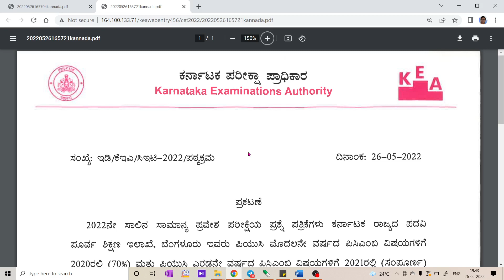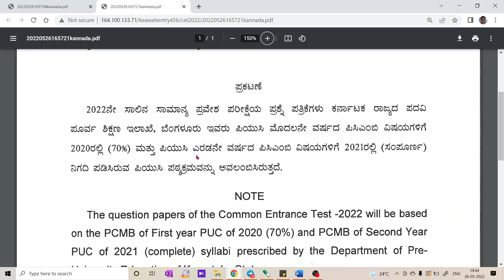KCET 2022 / VERY GOOD NEWS....!!! SYLLABUS FOR CET EXAM GIVEN BY KEA / PU-1 REDUCED SYLLABUS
1. COORDINATION COMPOUNDS L-1  CLASS 12 NEET | CHEMTONICS # 3 | |JEE|CET| SYNOPSIS FOR NEET, JEE AND KCET

3. How to see HYBRIDISATION OF ANY central element. Very important concept for CET, NEET AND JEE EXAMS

5. ALCOHOLS, PHENOLS AND ETHERS I CLASS 12 I II PUC I SUPER 10 SERIES I KCET AND NEET I previous year PAPER SOLVED